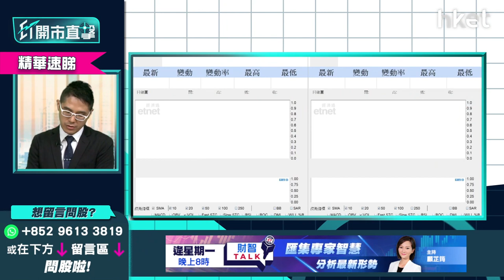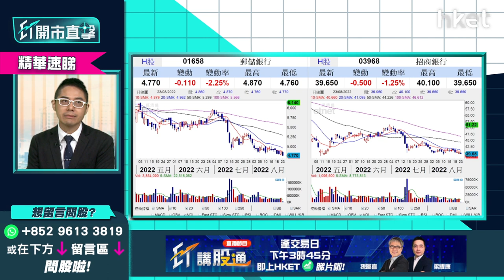【ET開市直擊】（精華）郵儲行1658績後股價急插破底 短期投資價值不高？